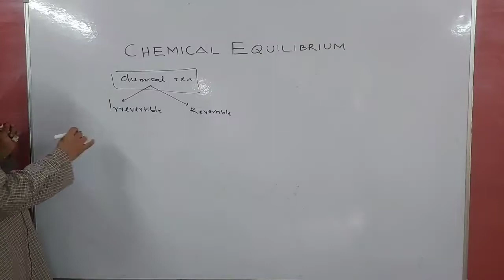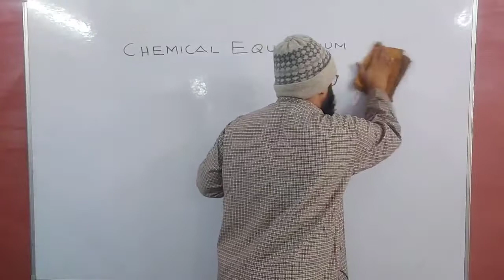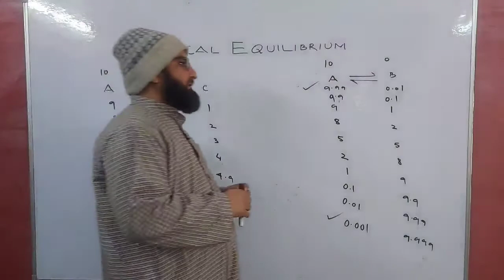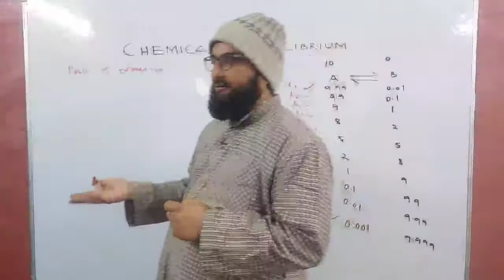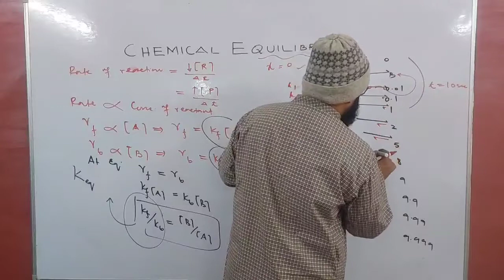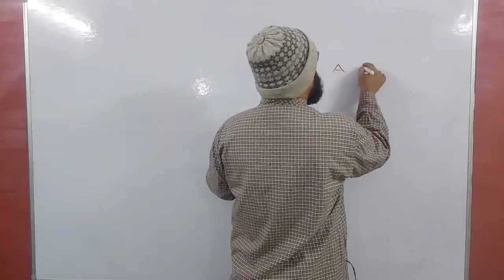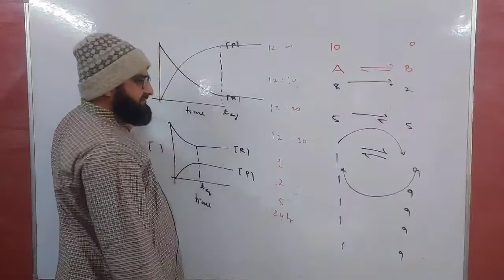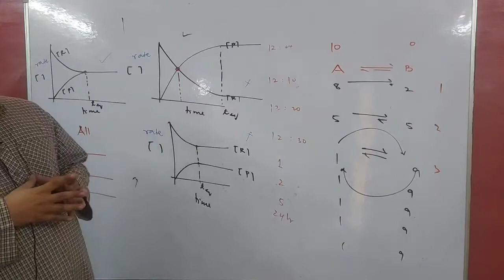CHEMICAL EQUILIBRIUM Lec.01